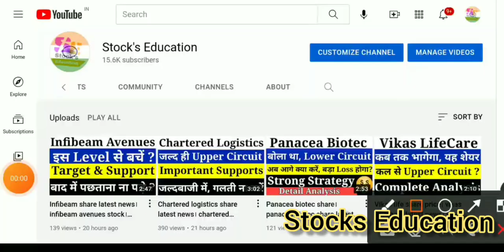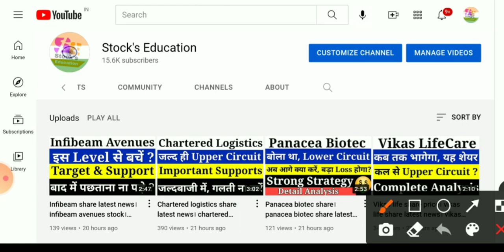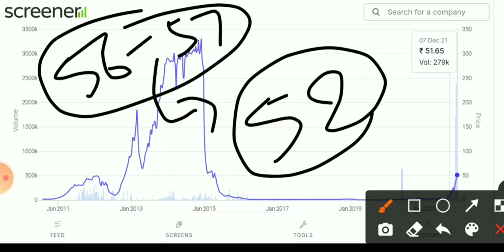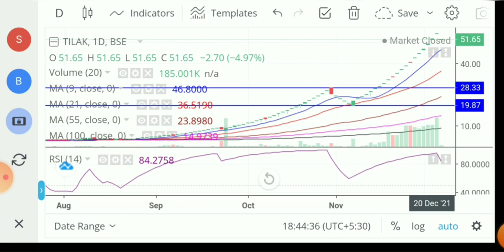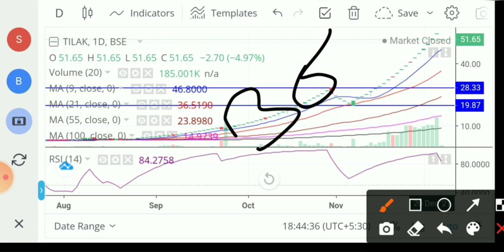Tilak ventures share latest news। Tilak ventures share। Tilak share latest news